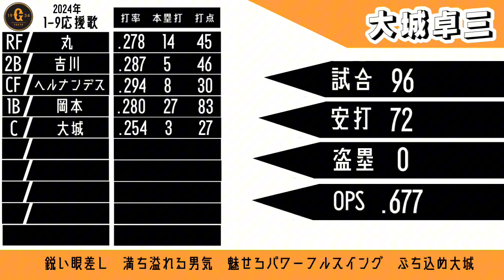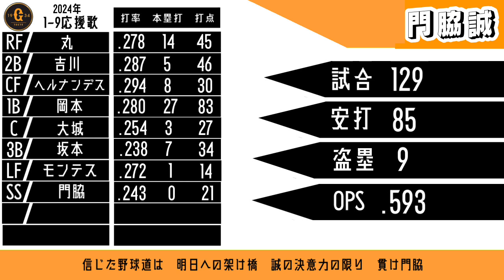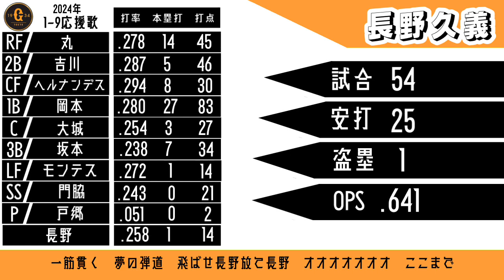【応援歌】 2024年読売巨人軍 1-9応援歌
最近、巨人の応援歌だらけですが、たまたまです。

"アレ"ではなく"アベ"の一年でした。